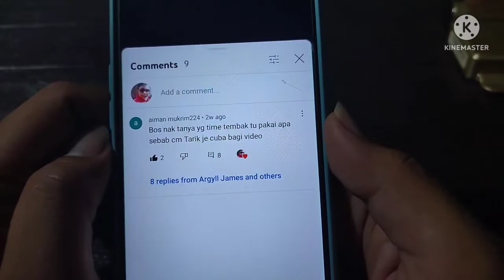Tutorial Membuat Pemetik Meriam (selamat & kuat)!!!